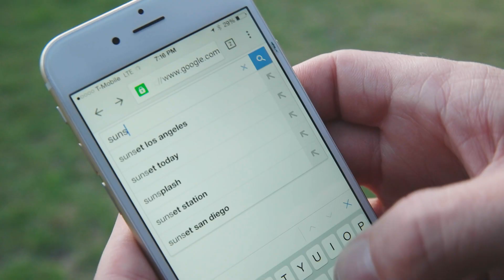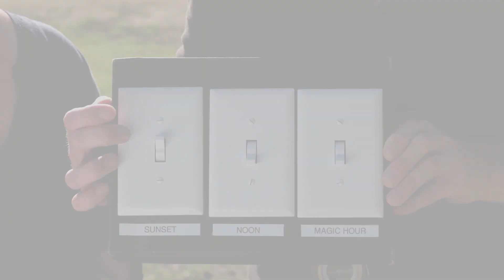Harnessing The Sun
Director of Photography Jon Salmon (VGHS, RocketJump: The Show) teaches us how to use the sun to our advantage when lighting outdoors. All you need is your phone, a white sheet, some foam core, and the sun!

Special thanks to our DoP Shaun Dixon, and special audio-thanks to Alex Reeves at Point of Blue Studios!

As always, thanks to RØDE Microphones for the rad equipment we record